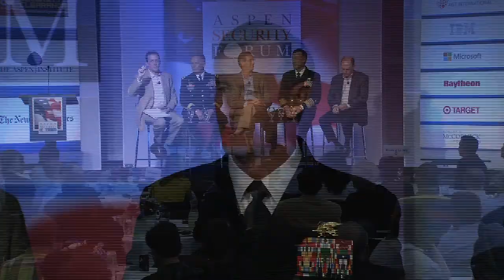Putting Out Fires Before They Spread: The US's Role in Preventing Conflict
As our ground forces are reduced, the defense budget is cut, and Americans focus on rebuilding our own nation, the void has to be filled, if America's interests around the world are to be protected and advanced. Special Operations Forces are already playing that role, and, as time goes by, they are likely to shoulder an even bigger part of the burden of securing the nation. This session explores conflict and stabilization operations and the respective role of the military and civilian sectors therein.

Featuring:
Amb. Rick Barton, Assistant Secretary of State for Conflict and Stabilization Operations
Adm. Bill H. McRaven, Commander, U.S. Special Operations Command
Michael Sheehan, Assistant Secretary of Defense for Special Operations and Low Intensity Conflict
Maj. Gen. Raymond "Tony" Thomas, Former Commander, Special Operations Joint Task Force Afghanistan; Former Commander, NATO Special Operations Component Command Afghanistan; Former Deputy Commander, Joint Special Operations Command

Moderator:
Josh Gerstein, Reporter, POLITICO